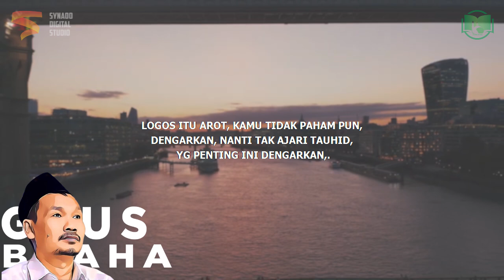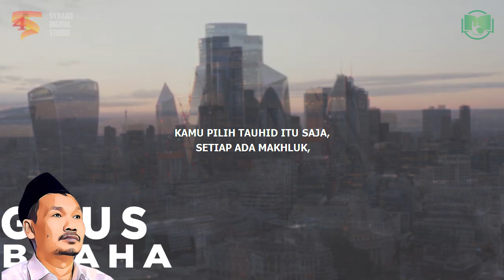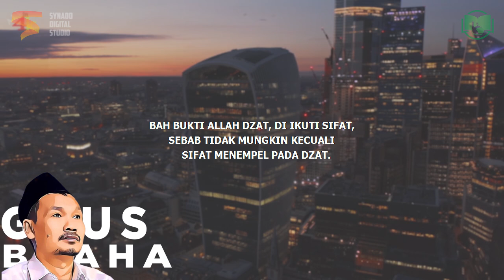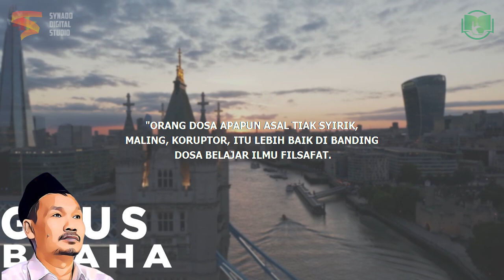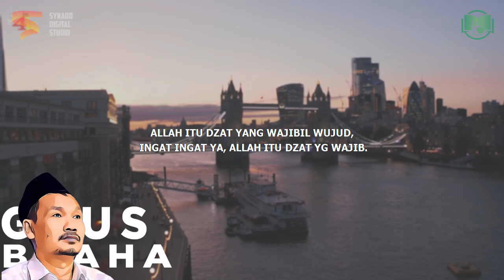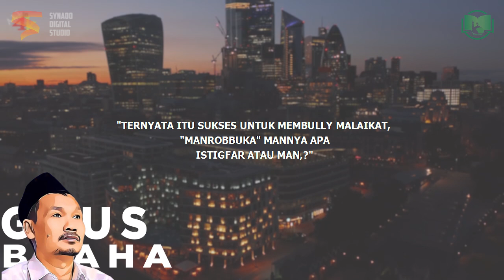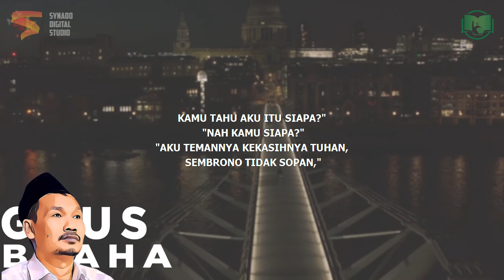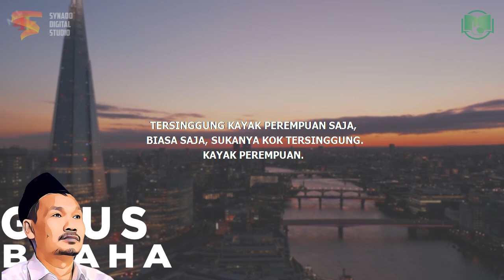Filsafat dan Islam | Gus Baha Bahasa Indonesia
Ngaji Gus Baha Terbaru 2022 Bahasa Indonesia tentang filsafat dan Islam